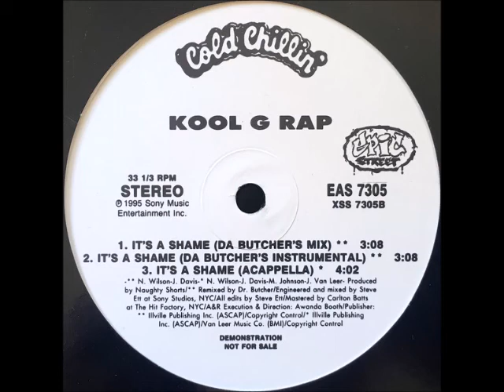Kool G Rap - It's A Shame (Da Butcher's Instrumental)